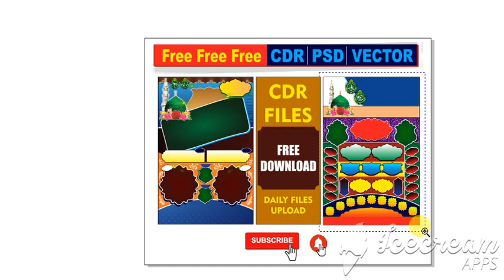ISLAMIC POSTERS DESIGN CDR FILES FREE DOWNLOAD 2019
DAILY UPLOADS
ISLAMIC BANNERS
ISLAMIC POSTERS
SHOP BOARD DESIGN